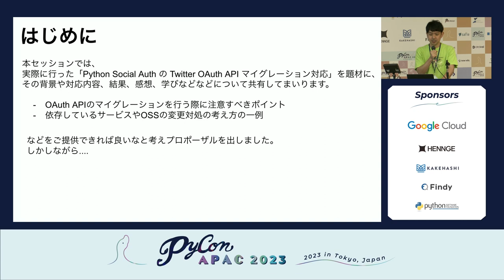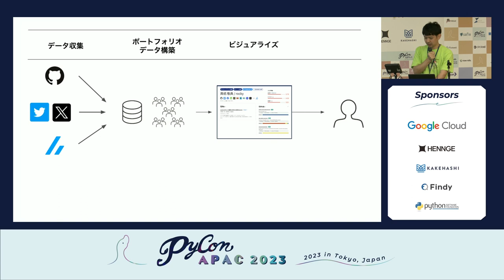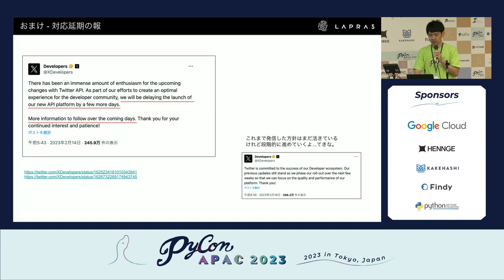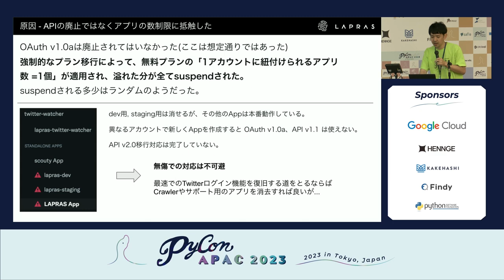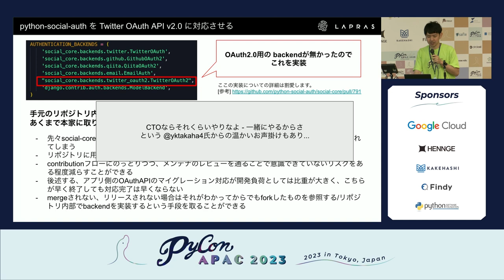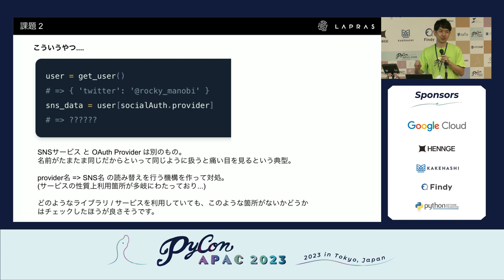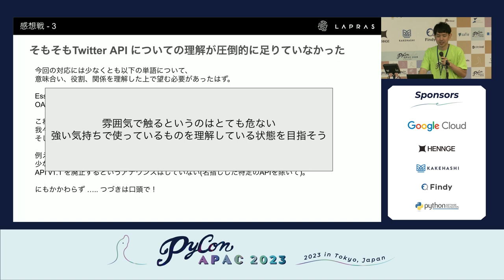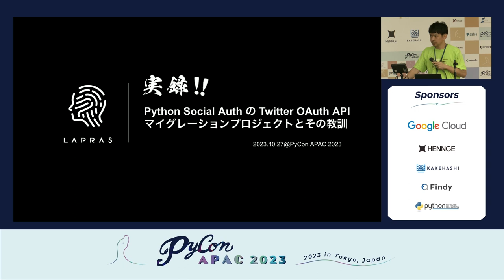[PyCon APAC 2023] 実録 Python Social Auth の Twitter OAuth APIマイグレ... by Takanori Koroki / rocky_manobi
Title / タイトル: 実録 Python Social Auth の Twitter OAuth APIマイグレーションプロジェクトとその教訓
Speaker: Takanori Koroki / rocky_manobi